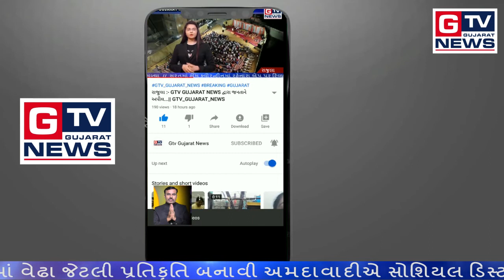નલિયા :- PHC ની સરાહનીય કામગીરી...|| GTV_GUJARAT_NEWS